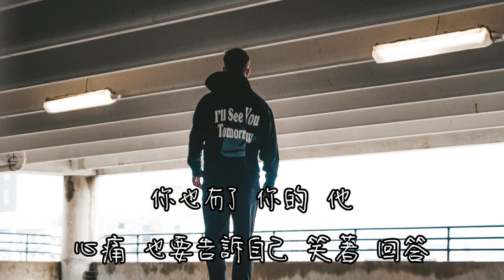Joke (笑話) - 虎二 (鈴聲) (動態歌詞) 【我 只是個 笑話 對於你 我是個 傻瓜】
作詞：陳皓軒
作曲：陳皓軒
編曲：宋俊傑
木吉他：大邱
電吉他：王貴定

還好 我還有力氣 走開

我 只是個 笑話
對於你 我是個 傻瓜
看著你和他 他輕撫你的頭髮
我 失落的不像話
就 當看了 笑話
小丑 睜著眼卻 始終不說話
你也有了 你的 他
我也該 給你最後的 祝福啦

我 只是個 笑話
我 失落的不像話
就 當看了 笑話

我 只是個 笑話
相信所有的話 淺嘗輒止是代價
讓我 無法控制 愛你的想法

就 當看了 笑話
你也有了 你的 他
心痛 也要告訴自己
笑著 回答